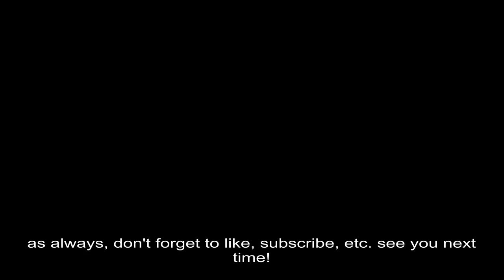Songwriter Saturdays | Week 2 | I Can't Decide (what I want to eat) | Nolan Derosia